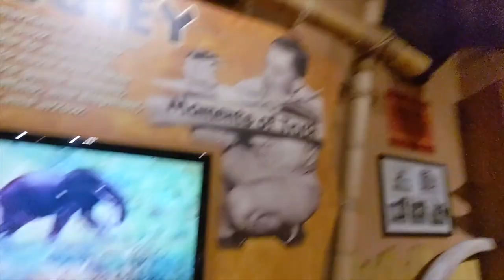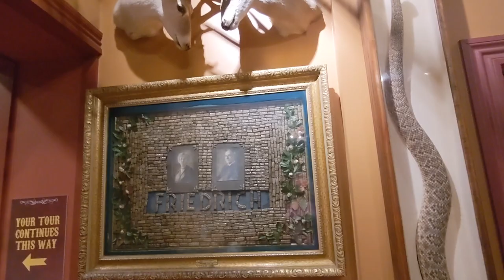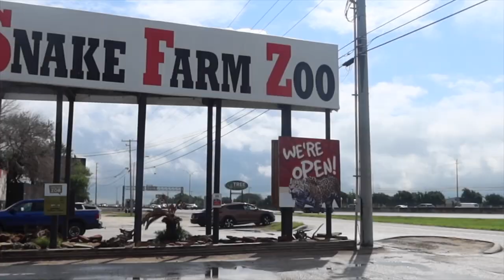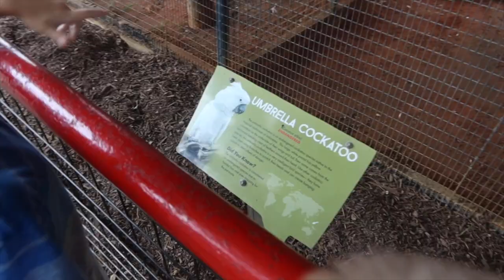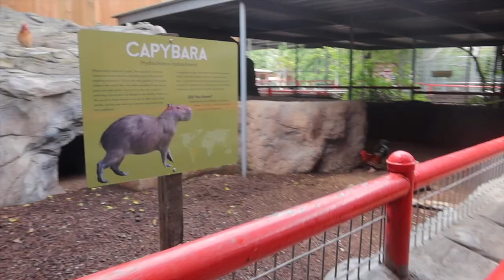Visiting the Oldest Saloon in Texas | New Braunfels Animal World Snake Farm Zoo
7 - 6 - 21   &   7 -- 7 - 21
We are making sure this San Antonio trip is filled with tons of experiences and fun places to visit while we are here for Cody's TASRO Conference.

P R E V I O U S :
San Antonio Trip Day 1

to keep up with our upcoming vlogs!

I N S T A G R A M :
- kaleenacrutchfield
- RCSquaredDesign

T I K T O K :
- thecrutchfielddream
- rcsquared_design

F A C E B O O K :
- RCSquaredDesign